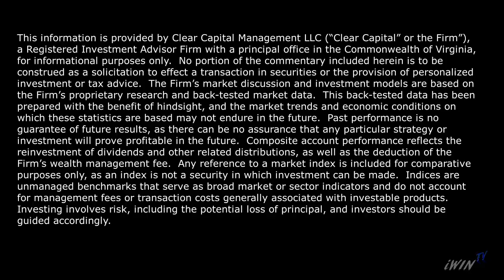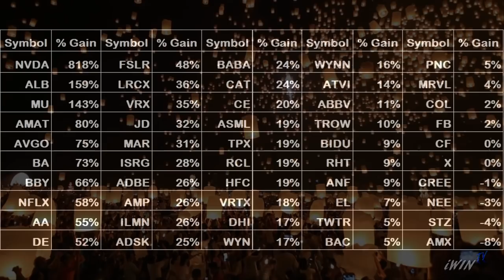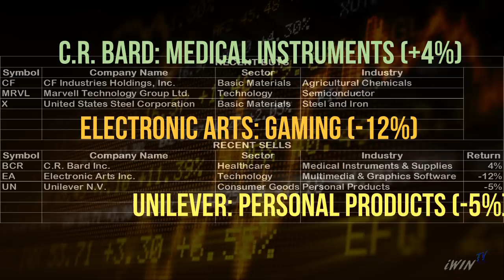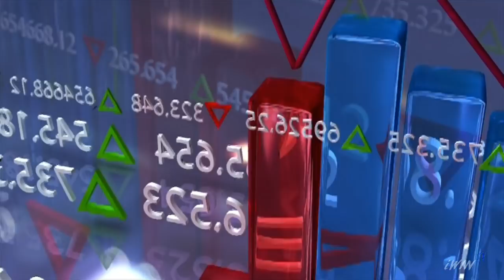It's your money; invest it wisely - iWIN TV